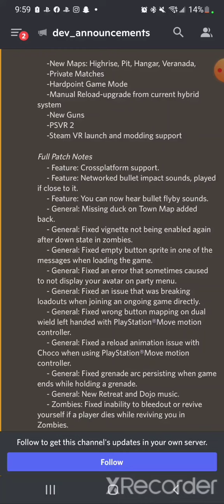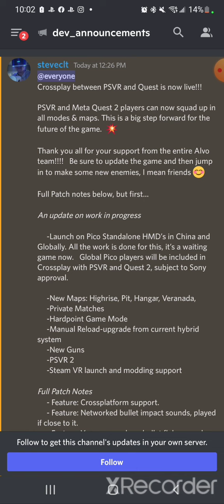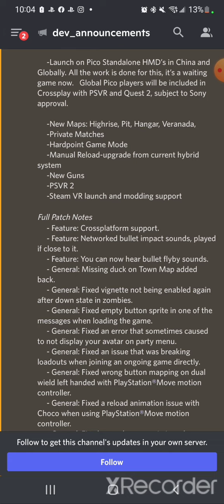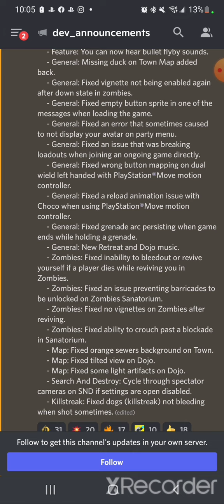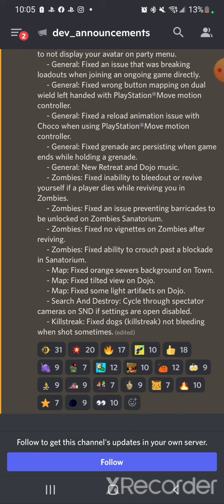Alvo Crossplay is LIVE| PSVR & QUEST 2 FULL DETAILS| My son was born today! 👶🏽😍